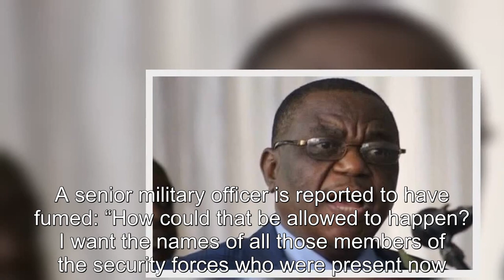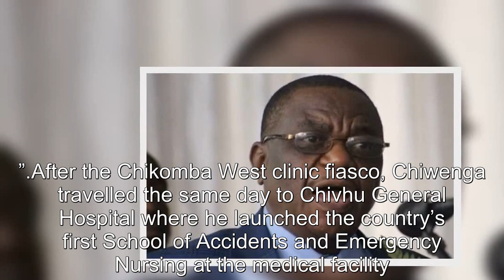High drama as DJ mistakenly plays MDC Alliance song at Zanu PF rally officiated by General Chiwenga